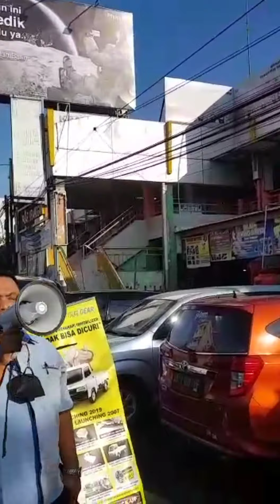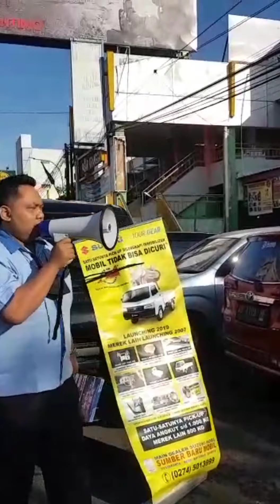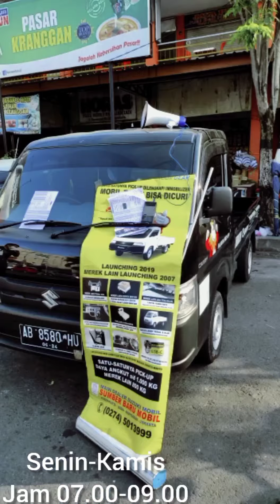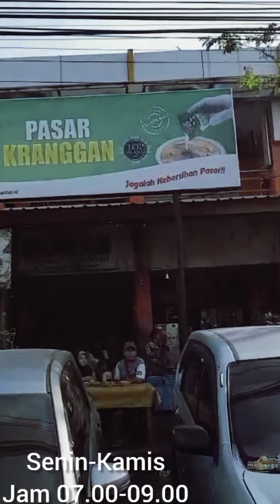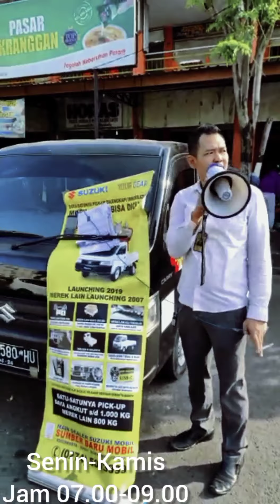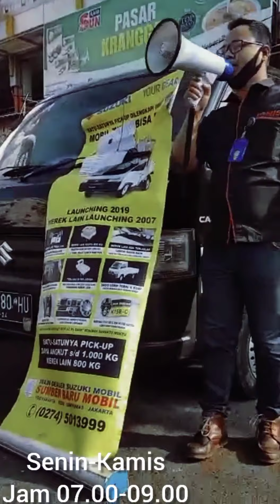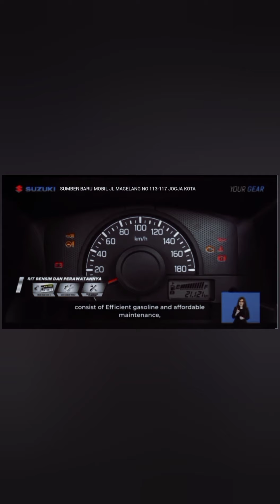NIATNYA PROMO MALAH DITEGUR PETUGAS PASAR KRANGGAN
PROMO GREBEG PASAR KRANGGAN SUZUKI NEW CARRY PICKUP DP 4 JUTA FREE 2X ANGSURAN PLUS FREE ANGPAU 10JT